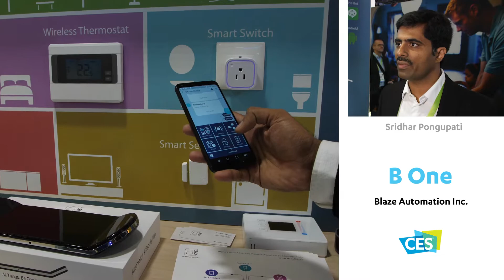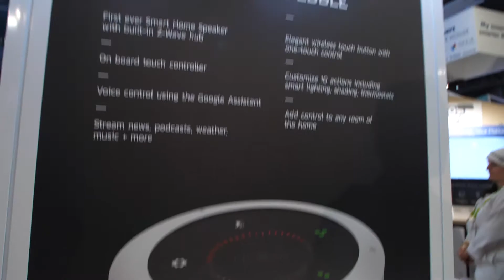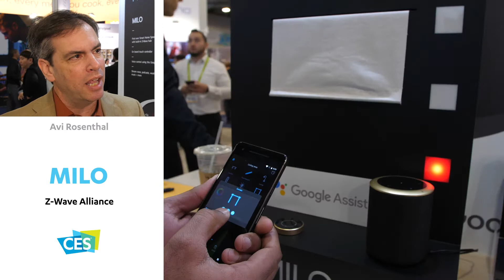CESTV 2018: Check Out Connectivity on the Show Floor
Consumer demand anytime, anywhere connectivity. Check out the show floor and hear about some of the consumer technology innovations in connectivity.